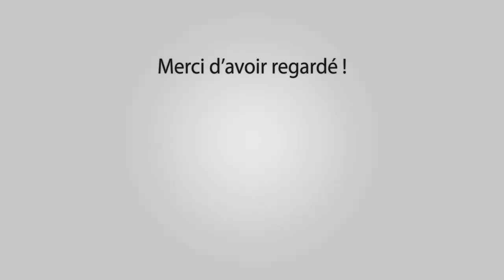ABRIVADO LONGUE A L'ANCIENNE BARBENTANE 29-08-2016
Manade Labourayre